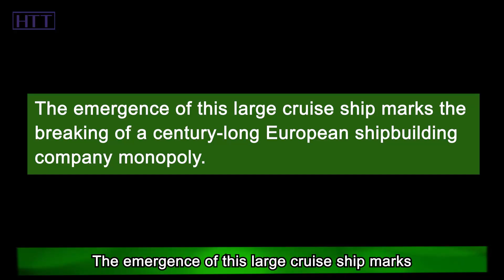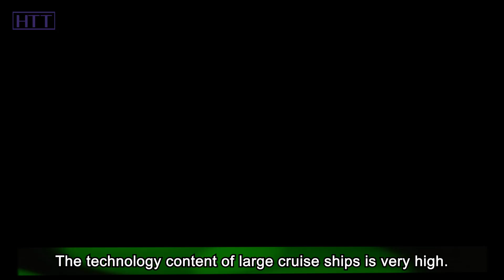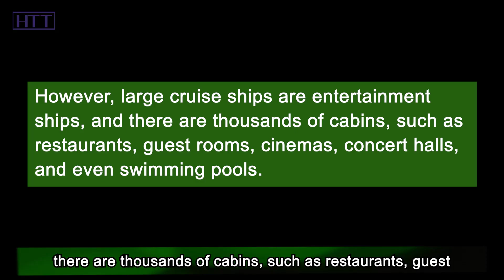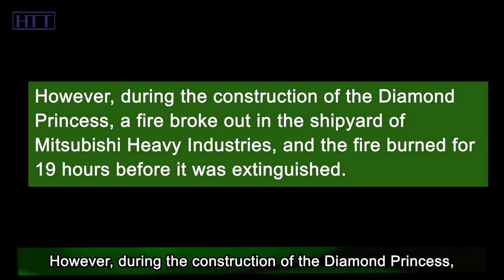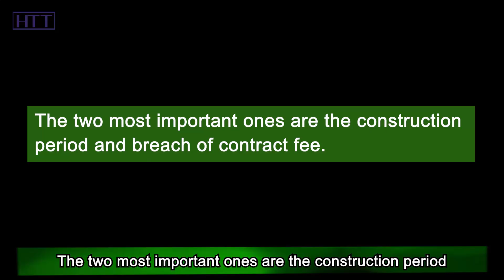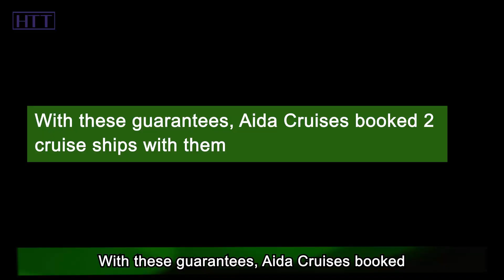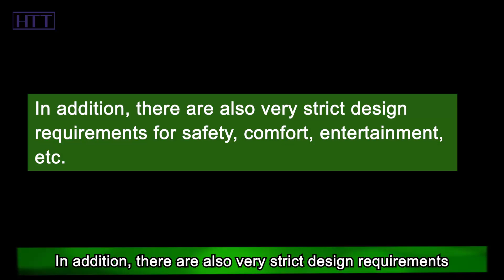Breaking the European monopoly again, much harder to build than Aircraft Carriers！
Just this past Wednesday, the inaugural commercial voyage for the first Chinese-produced large cruise ship was officially scheduled for January 1, 2024, departing from the Shanghai Wusongkou International Cruise Port. Many might not be aware of how challenging it is to construct such a massive cruise ship. It comprises 25 million components, which is five times the total number of parts in the C919 large aircraft and thirteen times that of the Fuxing high-speed train. It stretches 323.6 meters in length, equivalent to a horizontal Eiffel Tower atop the sea, with a total cable length similar to the distance from Shanghai to Lhasa. The project involved a total of 60,000 blueprints and took four years to complete. If these numbers make it sound less difficult than it actually is, then you're mistaken.

The emergence of this large cruise ship marks the breaking of a century-long European shipbuilding company monopoly.

The technology content of large cruise ships is very high. It is also known as the three pearls of the world's shipbuilding industry along with aircraft carriers and LNG ships. In addition, it is also the ship with the highest added value, the most complex engineering and the most difficult construction. Take China's domestic cruise ship as an example. Its total length exceeds 320 meters and its gross tonnage exceeds 140,000 tons. Both its length and tonnage are much larger than China's aircraft carrier Fujian.